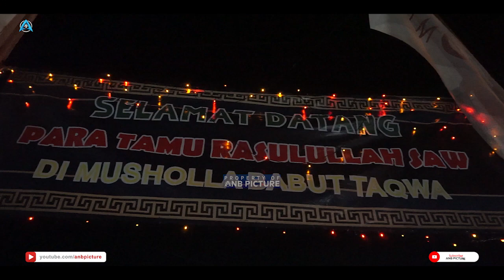Ceramah KH. Abdul Basith Mansyur - Mushalla Babut Taqwa Larangan Dalam